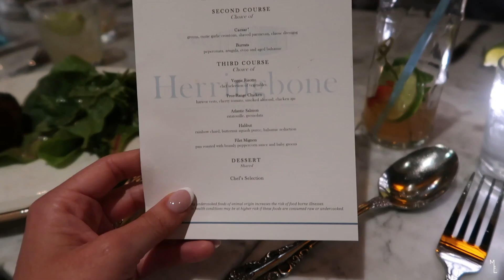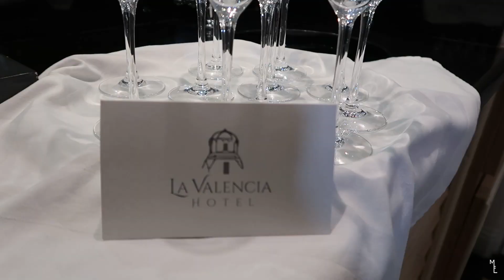Behind the Scenes of My Wedding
THEME SONG:
Missing Piece - Broke in Summer